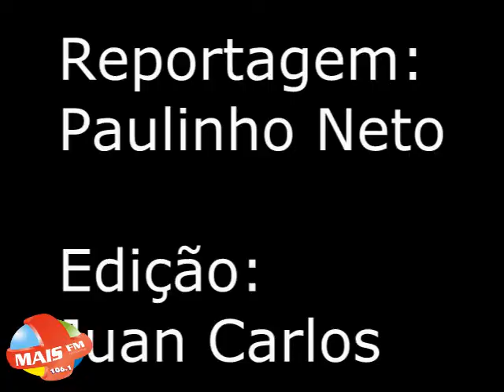DEMUTRAN visita pontos de mototáxi